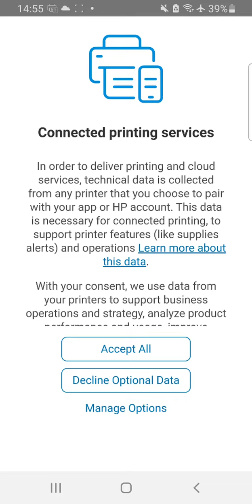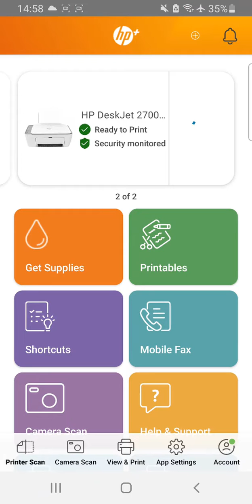How to setup HP DeskJet 2700e printer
Use your second phone